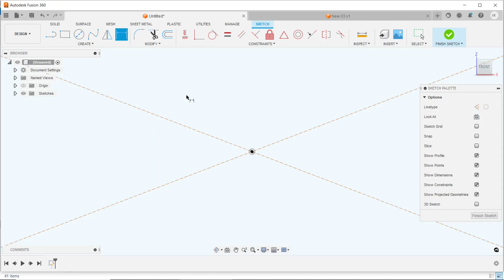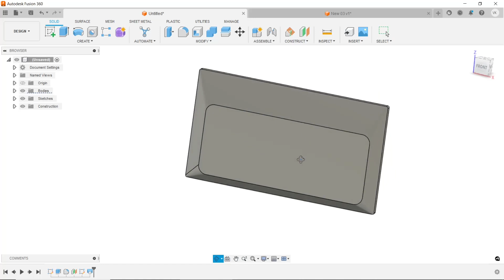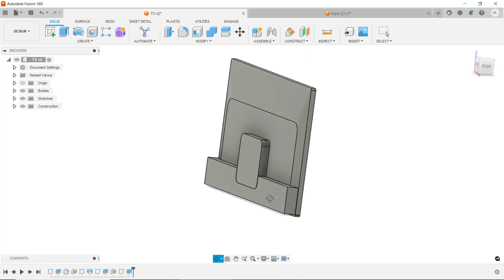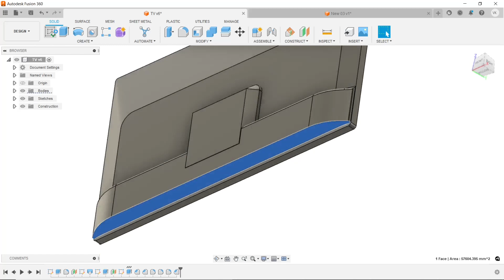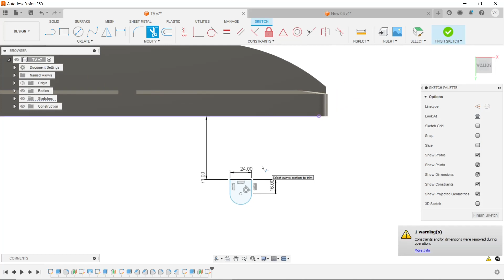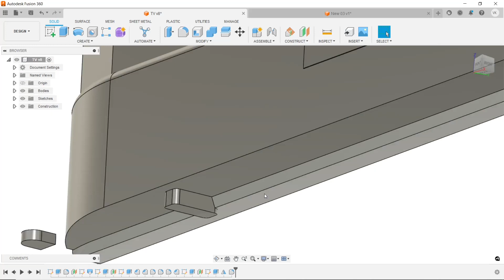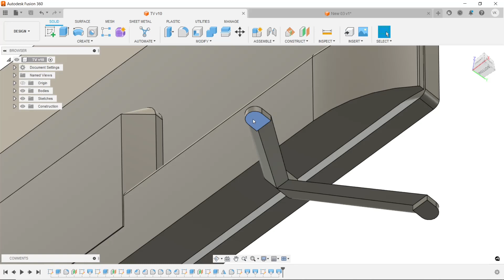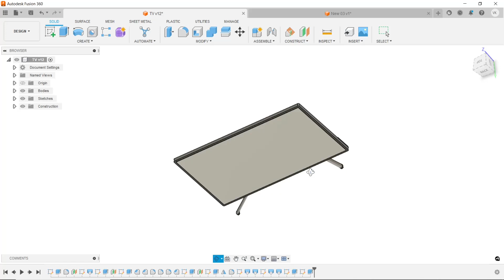Autodesk Fusion 360: TV Tutorial